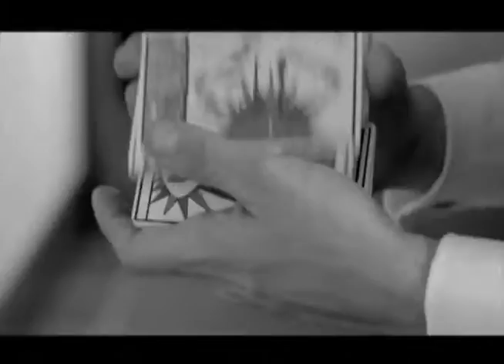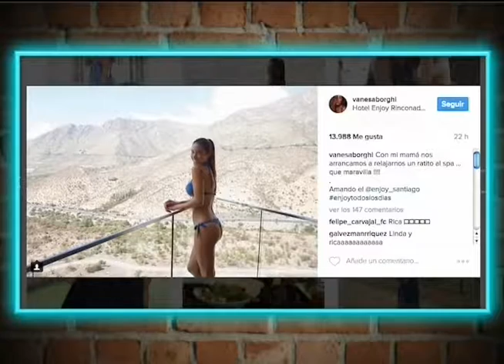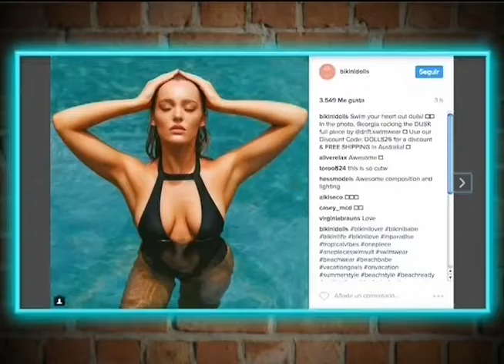MALAS COMPAÑIAS CAP 180 B1 VIVE